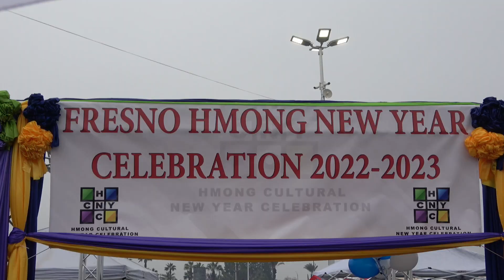Hmong Fresno New Year 2023 Kwv Txhiaj Hmoob Leeg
Ob zaj no yog kwv txhiaj Hmoob leeg.  hais tau zoo kawg caw mloog,